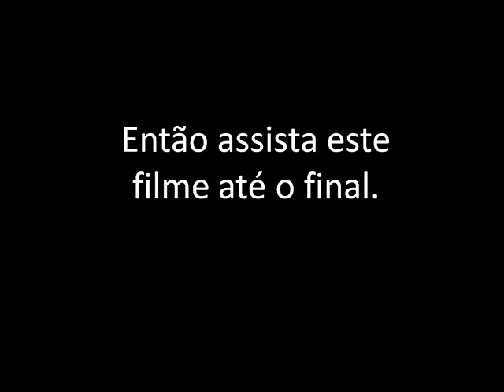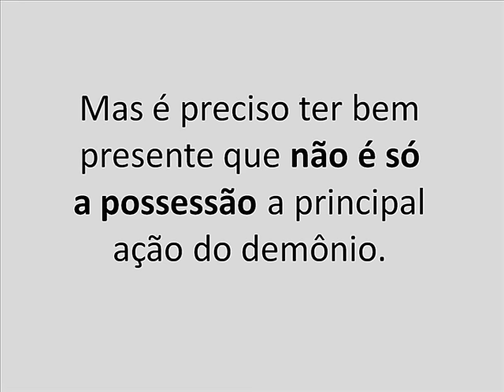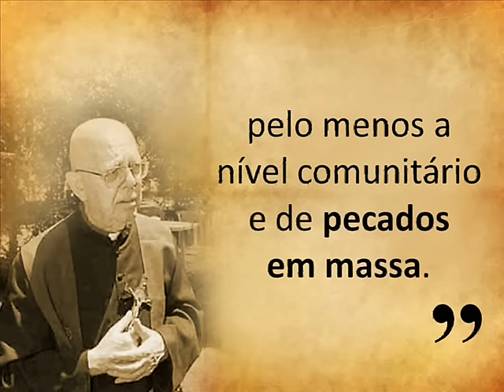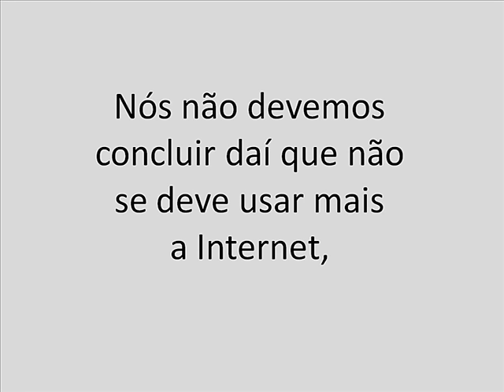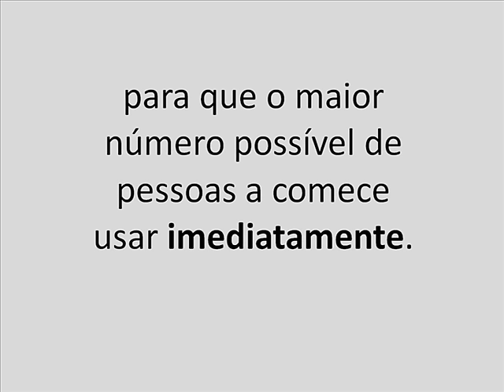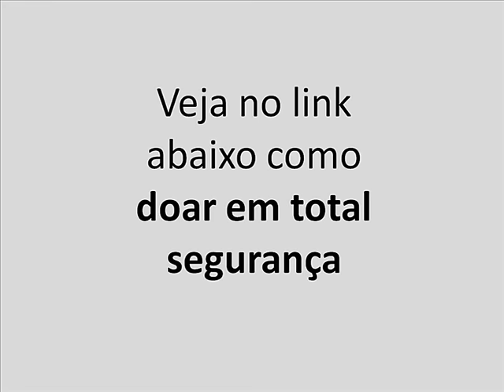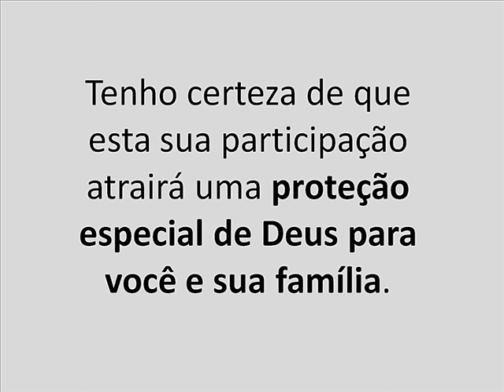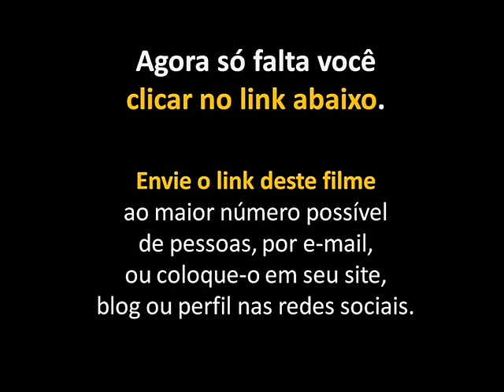As armadilhas e ciladas do Demônio, como se proteger?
como receber por Correio uma Medalha de São Bento já benta por um sacerdote